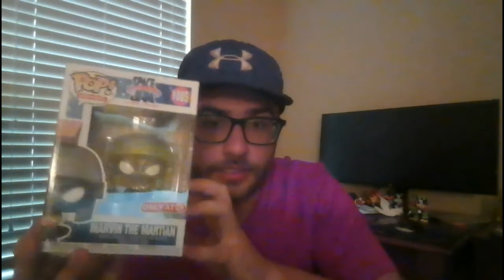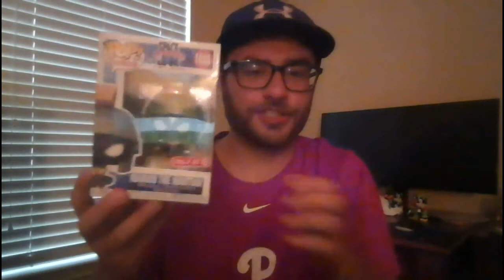Package From It's A Pop Thang!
Go follow my man!!!